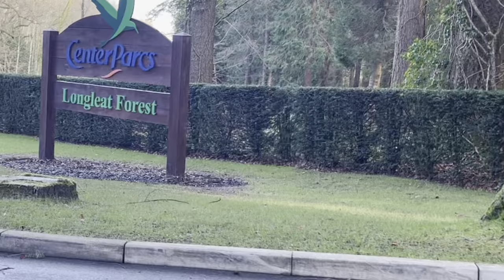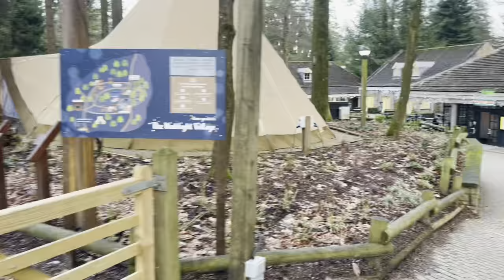HTB Center Parcs Longleat 2023 282